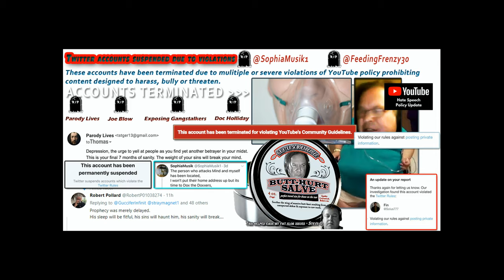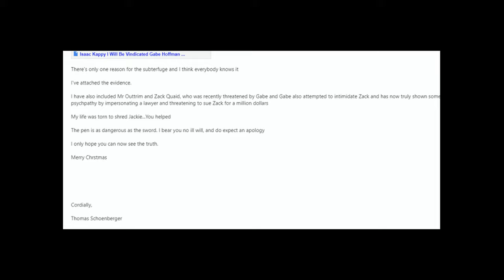Why do they all claim to trust Schoenberger despite lawsuits?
Esteban Trujillo de Gutierrez

Well done Mr. Hoffman. Cleaning up the net, one by one. Schoenberger can run, but he will just end up tired, probation revoked, remanded back to custody, zero access to the net and computers. He calls this “gangstalking,” “RICO,” “Conspiracy.” I call it justice. Hammer of karma.

In reply to @gabehoff on twitter. Gabe Hoffman, February 11, 2020.

Ali Alexander lost his motion to dismiss. Thomas Schoenberger has claimed for MONTHS to have an attorney. Professionals who aren’t scared of a lawsuit ask their attorneys to accept service on their behalf. Instead, Schoenberger lies & evades Service!

Zachary McQuaid of Toronto, Canada was personally served with a Statement of Claim for defamation on January 14. But Thomas Schoenberger lies, and tells McQuaid, (Dean Fougere) that I am “impersonating a lawyer”.

Why do they all claim to trust Schoenberger?

Per Ontario rules, McQuaid failed to respond within 20 days, and was in legal default as of February 5th. In the commentary, the author of the blog (Ms. Jacqueline Weaver) indicates that on December twentieth, the day after McQuaid was served via email, she had received an email from Thomas Schoenberger, with McQuaid, Steve Outtrim, and Dean Fougere cc’d. Schoenberger falsely alleged that I was “impersonating a lawyer”(This is quoting Gabe Hoffman, stating that Schoenberger accused Hoffman of impersonating an attorney). .

Thomas Schoenberger operates @JonnyMa94001886 on twitter, many of his prior Twitter and YouTube accounts were suspended for violations. Schoenberger arranged for McQuaid to be paid for creating defamatory YouTube videos about me, by his friend Michael Levine, a Hollywood composer.